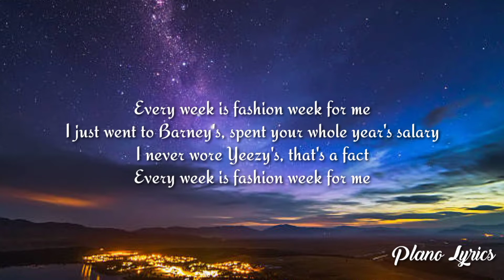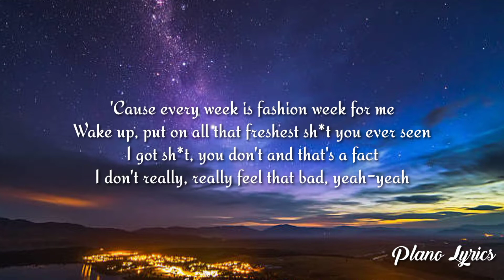blackbear - fashion week (Lyrics) every week is fashion week for me tiktok song